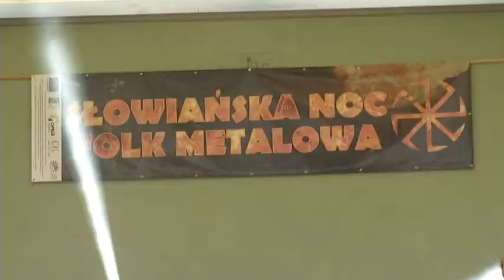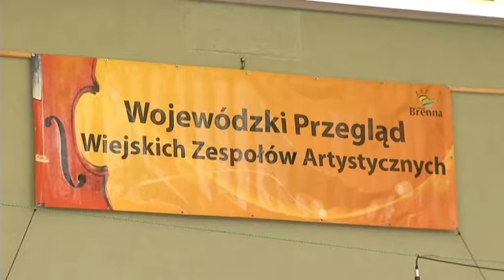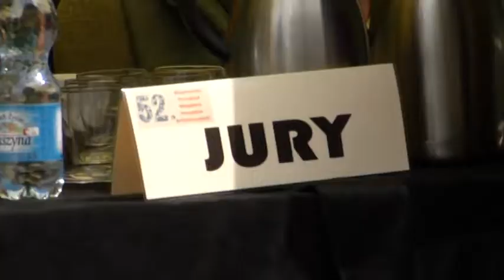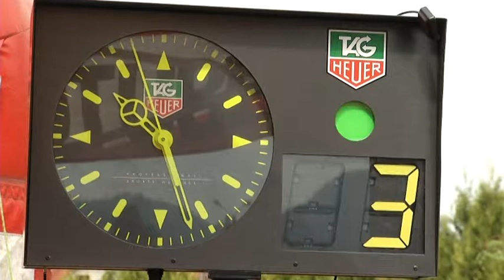Echa Regionu Brenna 30.07.2019